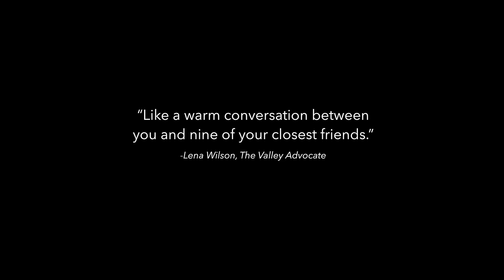The Breast Archives OFFICIAL TRAILER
In this gently provocative documentary, nine remarkable women discuss their enduring relationship with their breasts, offering insight into the contexts and environments that influence the formation of the breast-psyche relationship.